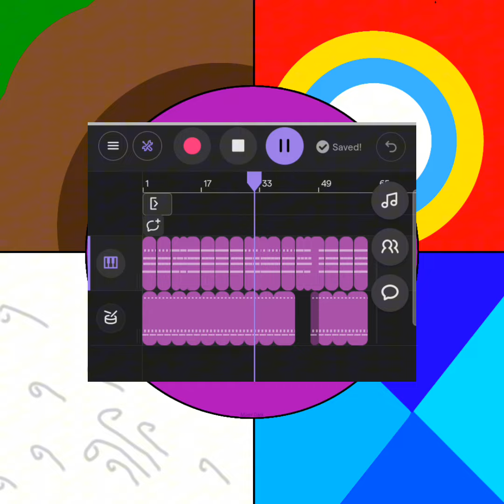A Balance?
here's the song with proof I've made and even did the drawing.